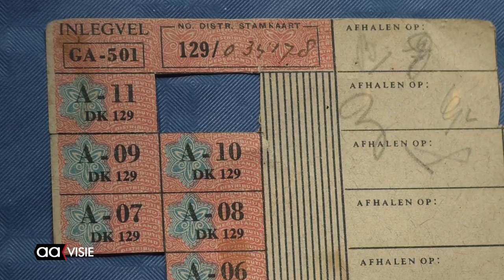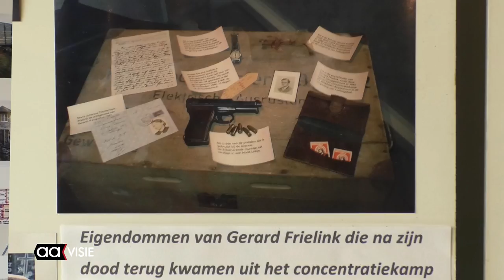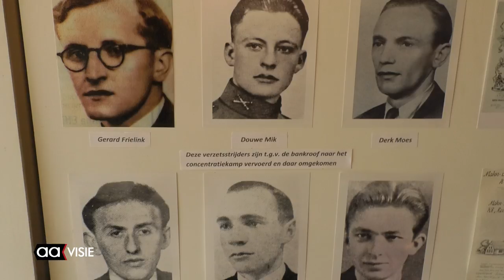Toneelspelers 'Het Verzet Kraakt' op bezoek bij expositie in Tubbergen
In het stadhuis van Tubbergen is het hele levensverhaal van de gebroeders Frielink tijdens de tweede wereldoorlog, in de film laten we zien zowel de nabestaande van Gerard Frielink als de acteurs die zowel Gerard als Hendrik Frielink vertolken in het theaterstuk "Het verzet kraakt"